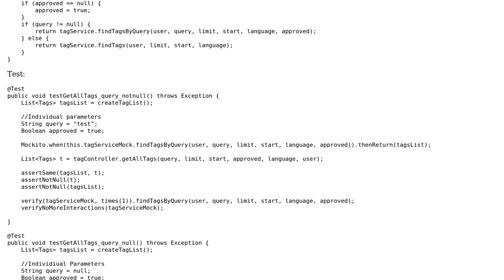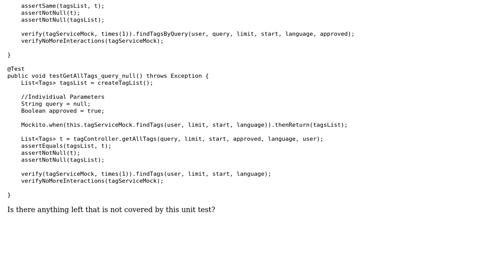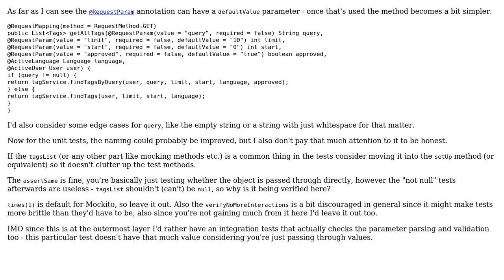Code Review: Does this unit test cover all edge cases?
With thanks & praise to God, and with thanks to the many people who have made this project possible! | Content (except music & images) licensed under CC BY-SA | Music | Images & others | With thanks to user ferada user Fabian Lurz and the Stack Exchange Network Trademarks are property of their respective owners. You are responsible for your own actions.